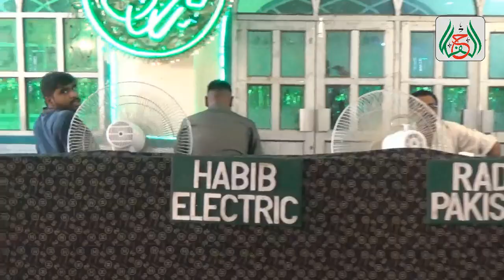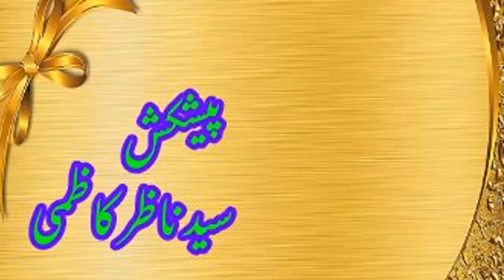Data Darbar Lahore Radio Pakistan Program